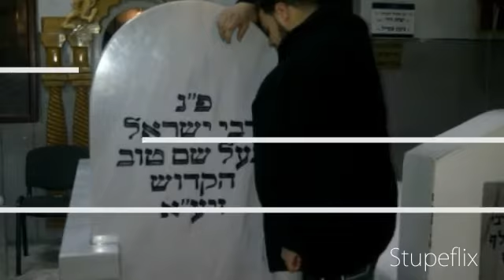AMAZING SPIRITUAL YEAR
Some of the Fottage of my Amazing year Thank you Hashem